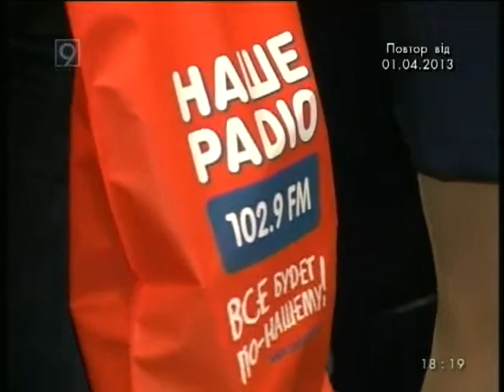Любовь в большом городе. Конкурс Нашего радио